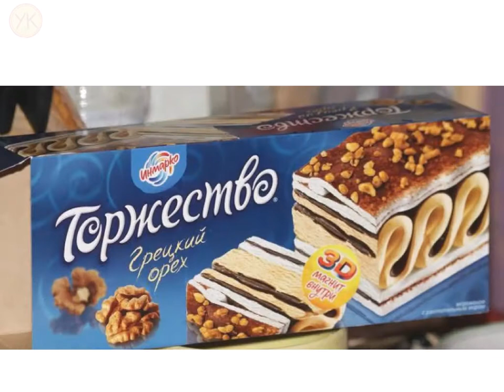俄羅斯冰淇淋介紹 Russian Ice Cream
在蘇聯時期，外國人之間廣為流傳到當地必做的三件事情
Посмотреть балет. Сходить в цирк. Попробовать мороженое.
『1. 欣賞芭蕾舞 2.看馬戲團 3.吃冰淇淋』
當時大家都說，全世界最好吃的冰淇淋就在蘇聯！雖然時代改變了，但是現在的俄國冰淇淋還是非常值得一試！去俄國想吃冰，就在街上找寫著”мороженое”的киоск，但是有超多選項，改選哪一個呢？今天我們就來介紹幾種經典俄國冰淇淋！